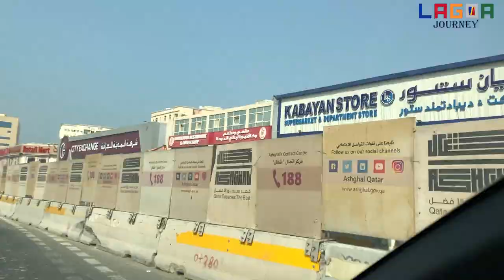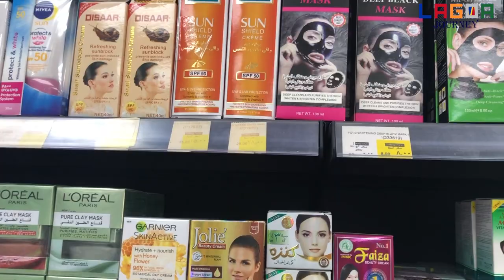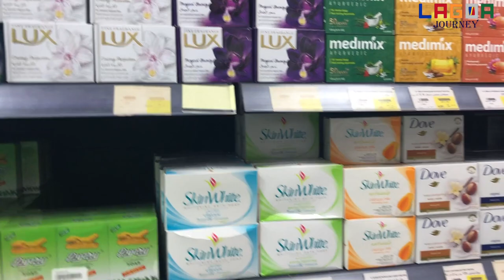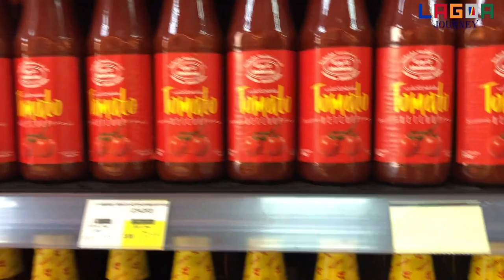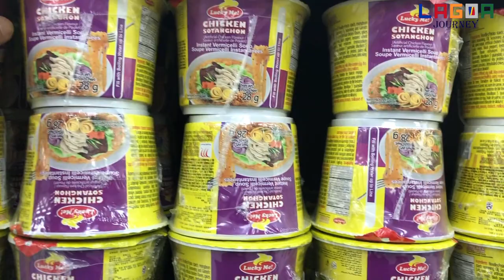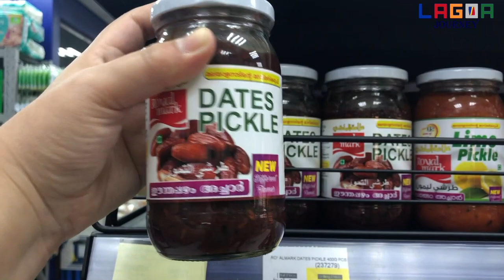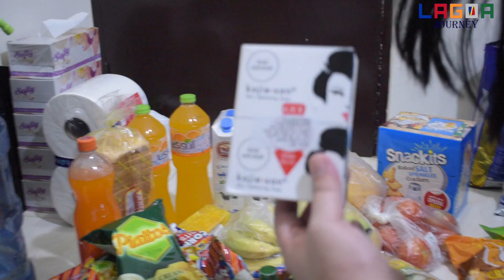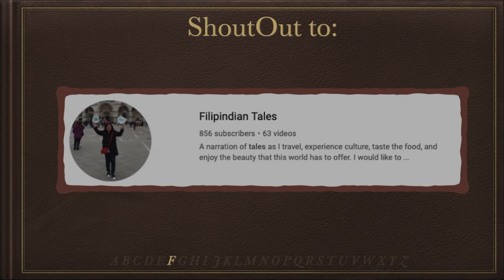KABAYAN STORE QATAR ( Filipino Product Available )